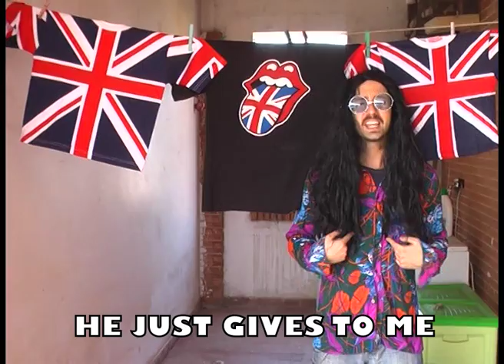BOB D'ELIA - Lez go to London (video)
Tratto dall'album di BOB D'ELIA dal titolo "LEZ"
una produzione Pomi Duri TV